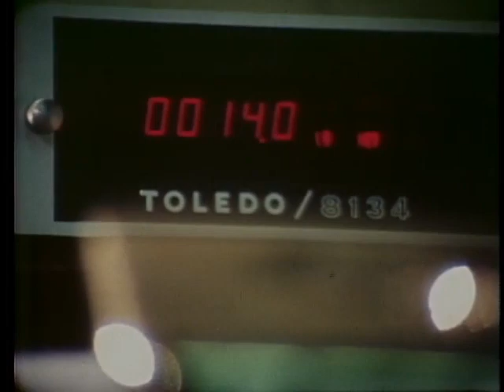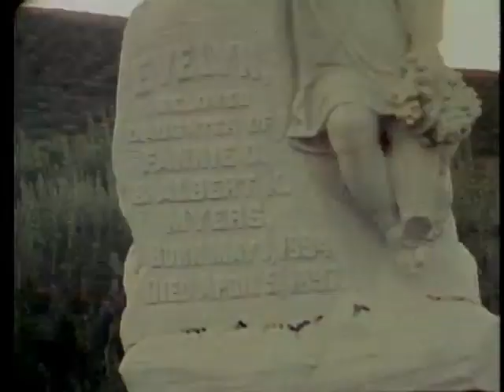In Search of . . . S2 E1 The Lost Dutchman Mine